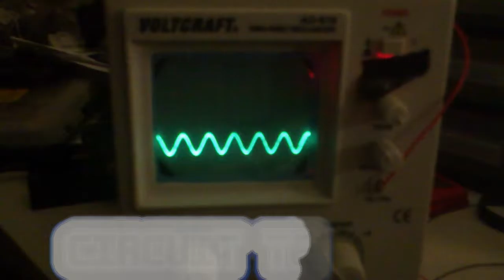electronscape channel into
New to the video editing stuff... so i kinda wanna say SORRY for this... BUT I a lot fun learning and attempting something like this.